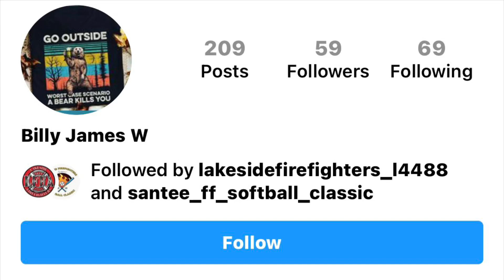Happy Birthday Santee Firefighter Billy James W. 🚒🔥❤️💜🌼🌸